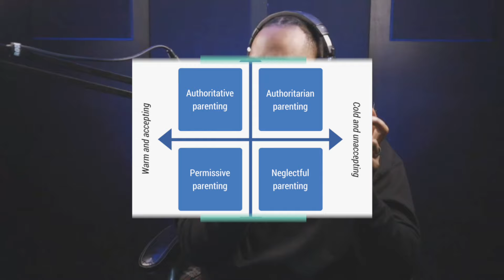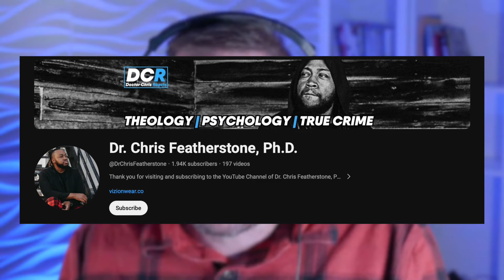Cults, Ideologies, & Parenting In A DEVIOUS Culture w/ Dr. Chris Featherstone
Growing up near the echo of sirens and the chaos of the streets, Dr. Chris Featherstone's path from agnosticism to faith is as compelling as it is enlightening. His story, interwoven with deep dives into forensic psychology, theology, psychotherapy, and criminal justice, speaks to the transformative power of adversity. On our latest podcast, Dr. Featherstone joins me to discuss how such challenges can become the crucible for discovering purpose, with a special focus on how God's standards can profoundly shape our views on sexuality and culture.

The mind's landscape can be as enigmatic as it is prone to manipulation, something Dr. Featherstone knows all too well. Together, we uncover the psychological intricacies of cult behavior and belief systems, exploring why people from all walks of life may be drawn into these communities. We reflect on the healing from church hurt, maintaining faith through community, and the delicate act of questioning beliefs without losing one's spiritual anchor. This segment is an eye-opening journey through the psychology of personal conviction and the importance of discernment in faith.

Venturing into the digital epoch, where teenagers are bombarded with countless influences, Dr. Featherstone and I share insights on parenting in such a complex era. We emphasize the necessity of authoritative guidance and strong family ties to help young individuals navigate their identities and relationships. By presenting servant leadership and the sacrificial love exemplified by Jesus, we discuss strategies for raising children who not only honor their families but are also equipped to embark on their transformative journeys. Join us for this heartening exploration of faith, purpose, and the indelible impact of aligning with divine standards in every facet of our lives.

Join us weekly as we strive help people embrace God's standard for sexuality!

TIMESTAMPS:

(00:16) Finding Faith and Purpose Through Adversity
(09:59) The Psychology of Cults and Belief
(17:55) Exploring Cult Dynamics and Psychological Manipulation
(31:00) Recognizing Cult Dynamics and Belongingness
(40:05) Parenting and Teenagers in Modern Society
(49:04) Parenting Philosophy and Setting Standards
(54:57) Raising Sons to Love and Respect
(01:10:53) Embracing God's Standards for Sexuality